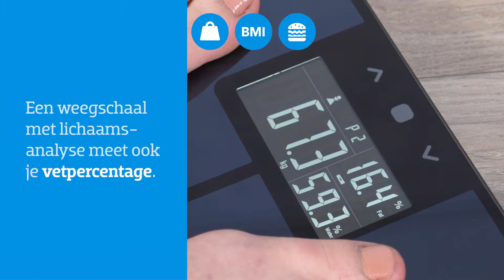Welke meetwaardes heeft een personenweegschaal?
Benieuwd wat een personenweegschaal allemaal kan? Er zijn veel personenweegschalen verkrijgbaar met verschillende functies. In deze video's vind je wat voor functies een weegschaal kan hebben.

Meer producten zien?